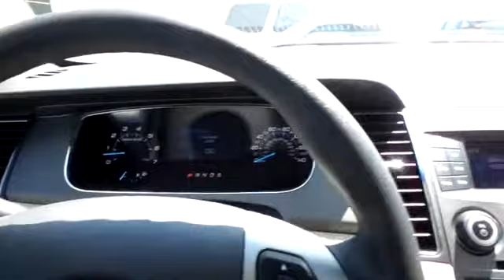2015 FORD TAURUS Louisville, KY 31316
2015 FORD TAURUS Louisville, KY
Stock# 31316

Oxmoor Ford Lincoln
100 Oxmoor Lane

The Ford Taurus has aggressive front and rear styling that signals a high level of precision. With clean sharp lines and a fair share of attitude, this sedan is offered in four models: the base SE, SEL, Limited, and SHO. There are 3 amazing engine possibilities with the Taurus: All models except the SHO have the standard 3.5L V6, with the 2.0L EcoBoost as an option. The SHO gets the exhilarating 365hp 3.5L EcoBoost V6. It combines twin turbochargers with direct-injection technology to deliver 25MPG HWY. A 6-speed SelectShift Automatic transmission helps deliver plenty of torque for acceleration and passing. All-wheel drive is optional in the SEL and Limited, and standard in the SHO. For fuel efficiency, the 2.0L EcoBoost engine has a best-in-class EPA-estimated 32MPG HWY. Inside, the Taurus is crafted to soothe your senses, starting with soft-touch surfaces throughout. Enjoy the heated and cooled, massaging front seats and a heated steering wheel, available for Limited and SHO trims. Depending on the model you select, enjoy one of the two SYNC systems that come with or are available for your car. SYNC offers possibilities like hands-free calling, Bluetooth music streaming, audio driving directions, a navigation system with touch screen, and more. Taurus comes standard with Anti-lock brakes, AdvanceTrac Stability Control, and Traction Control. The Lane-Keeping System available for Limited and SHO models uses a series of alerts to tell you to re-center the car in your lane if it senses you are in danger of drifting out. The top two trims also have the option of Adaptive Cruise Control that automatically adjusts your speed if there is slowing traffic ahead, and Active Park Assist that can identify spots for you to parallel park and then steer the vehicle into place by itself.